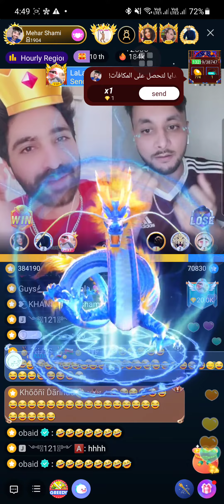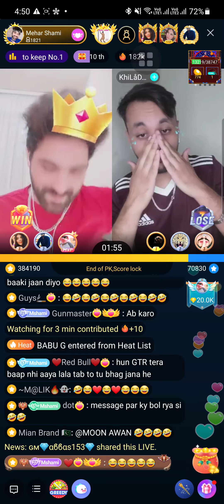boom Lala 💥💪💪🔥keya entry lala ki 😍💪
بوم لالہ 💪😍